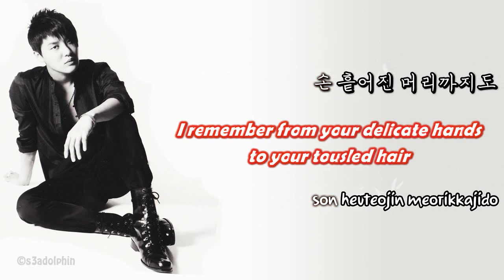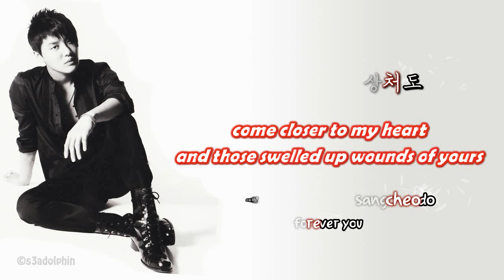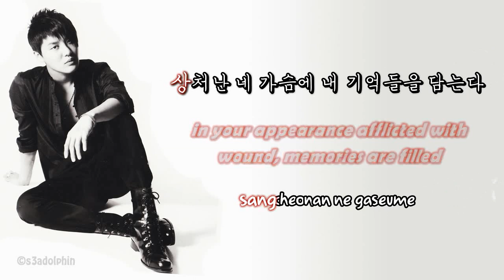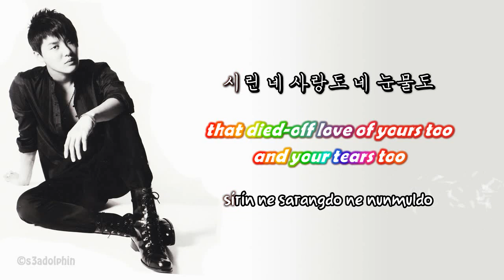Kim Junsu 김준수 - You Are So Beautiful [eng + rom + hangul + karaoke sub]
Scent Of A Woman OST. Turn on Subtitles/CC to view subs in Chinese (by Janice), French (by Nathalie), German (by Sofia), Indonesian (by Louielicious), Romanian (by Crystyna), Spanish (by Ingrid), Turkish (by Ozlem).